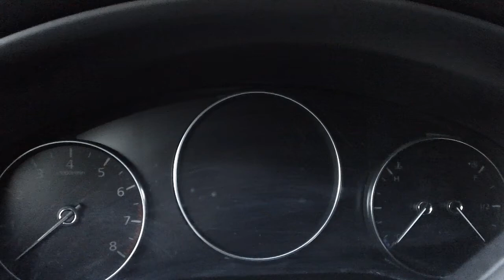Mazda cx-30 intermitentes